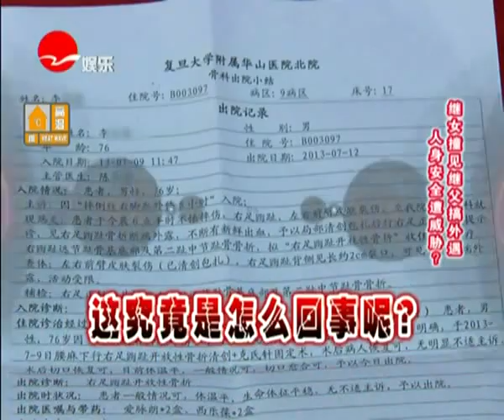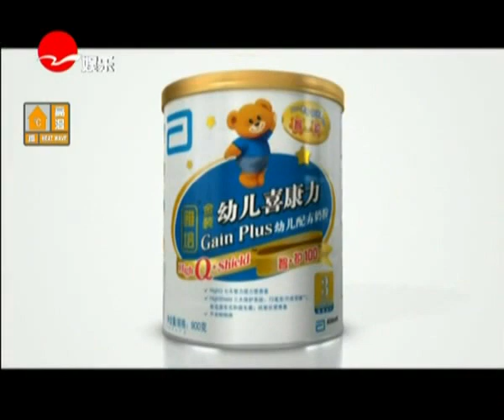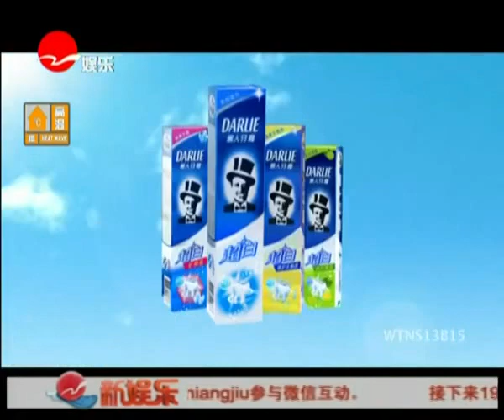新老娘舅20130810：继女撞见继父搞外遇 人身安全遭威胁？